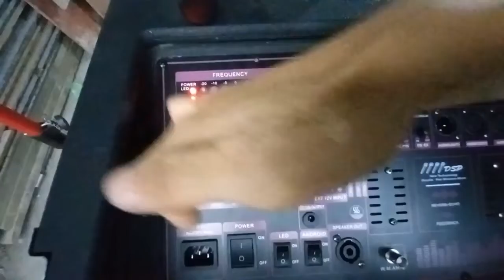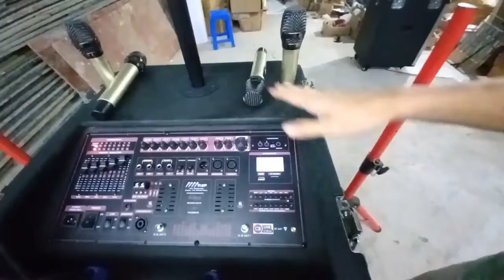LOA KÉO 2.1 4 TẤC ĐÔI DÙNG SUB BASS NẶNG MẪU HIỆN ĐẠI NHẤT VỚI NHIỀU CÔNG NGHỆ ĐỘT PHÁ ĐƯỢC TÍCH HỢP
Thông số kỹ thuật:
Khối vệ tinh:
- 2 khối vệ tinh tổng cộng 10 loa công suất thực 500W
Cách sử dụng:
Bộ sản phẩm gồm:
1 khối trung tâm Sub Bass 4 tấc đôi, 2 khối vệ tinh, 4 tay Micro kèm 2 bóp 4 vòng chống lăn , 2 thanh chống 3 chân, 1 thanh chống cho khối trung tâm, 2 dây nối speakon, 1 dây jac canon, 1 remote, 1 dây nguồn.